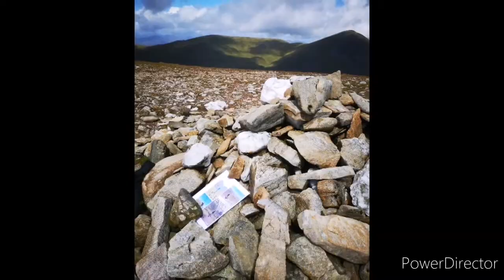Beinn Mhanach.... STEEP...but Incredible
At last 🤟😊🤟 .my 49th Munro...Beinn Mhanach... totally elated & totally gubbed...2 hour walk in and out of the most stunning Glen and then a hike up steep. STEEP grassy pathless never ending slopes...30km & 42,500 steps

Cheers for the company Mick... whit a day & hike.

As always. for Jim🤟🍀💚🍀🤟

Scotland you Beauty is forever🤟💙🏊💙🤟